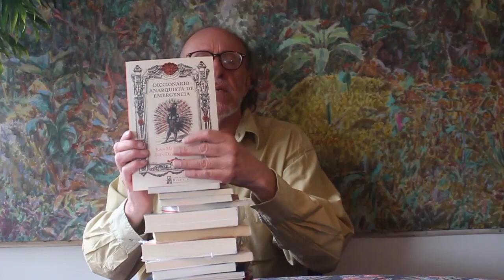Vaki Café Picante julio 2023: Con su apoyo podemos continuar con el programa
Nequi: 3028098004